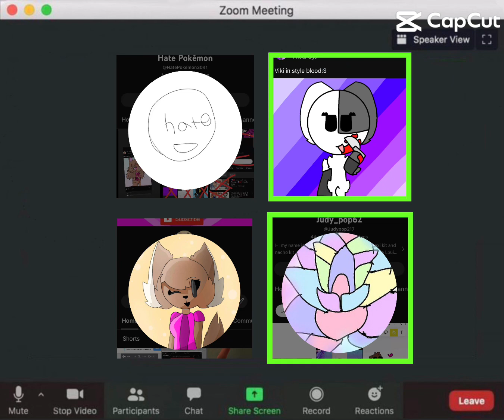October 16, 2023